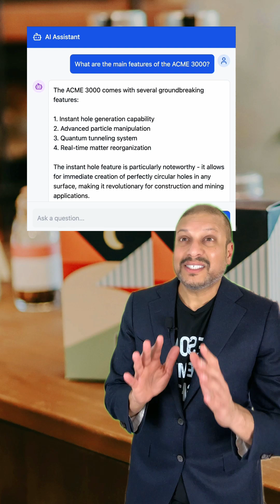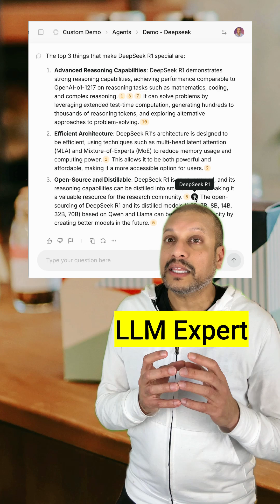Retrieval Augmented Generation Quickly Explained (RAG_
AG (Retrieval Augmented Generation) addresses fundamental limitations of base LLMs like ChatGPT, which can generate incorrect technical information when operating without access to specific documentation. Rather than attempting to load entire document collections into a single context window, which becomes impractical with large or frequently updated documentation sets, RAG implements a two-stage process: first retrieving relevant sections from a document store, then using these specific sections to generate responses. This approach ensures responses are grounded in actual documentation while providing traceability to source materials.